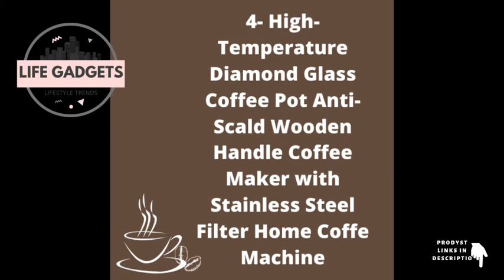TOP 5 COFFEE KETTLES😍 l PRODUCT LINKS IN DESCRIPTION 👇 #83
In this video we’ll walk you through:
1- Resistant Glass Coffee Kettle Stainless Steel Filter Dripper Anti-Scald Wooden Handle Brewer Pot Barista Tools

2- V60 Coffee Pot With Stainless Steel Filter High-Temperature Resistant Glass Anti-Scald Wooden Handle Coffee Maker Coffee Brewer

3- Resistant Glass Coffee Maker Coffee Pot Espresso Coffe Machine With Stainless Steel Filter Pour Over Drip Pot

4- High-Temperature Diamond Glass Coffee Pot Anti-Scald Wooden Handle Coffee Maker with Stainless Steel Filter Home Coffe Machine

5- Coffee Pot V60 Glass Coffee Maker Wooden 700ML/500ML/300ML Coffee Dripper and Pot Set for Coffee Filter Reusable Coffee Filters

TIMESTAMPS
00:01 Resistant Glass Coffee Kettle Stainless Steel Filter Dripper Anti-Scald Wooden Handle Brewer Pot Barista Tools

00:54 V60 Coffee Pot With Stainless Steel Filter High-Temperature Resistant Glass Anti-Scald Wooden Handle Coffee Maker Coffee Brewer

01:27  Resistant Glass Coffee Maker Coffee Pot Espresso Coffe Machine With Stainless Steel Filter Pour Over Drip Pot

01:41High-Temperature Diamond Glass Coffee Pot Anti-Scald Wooden Handle Coffee Maker with Stainless Steel Filter Home Coffe Machine

02:30 Coffee Pot V60 Glass Coffee Maker Wooden 700ML/500ML/300ML Coffee Dripper and Pot Set for Coffee Filter Reusable Coffee Filters